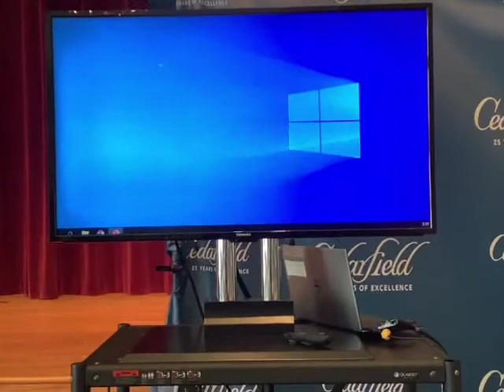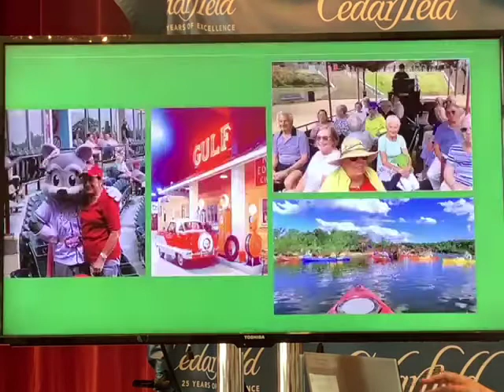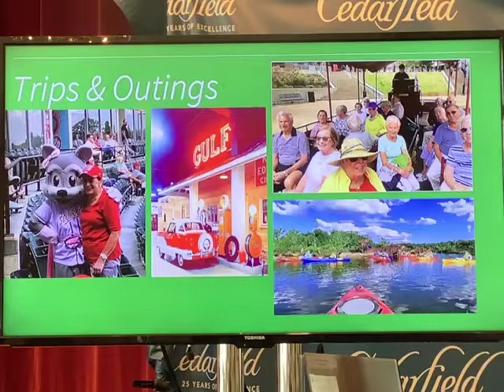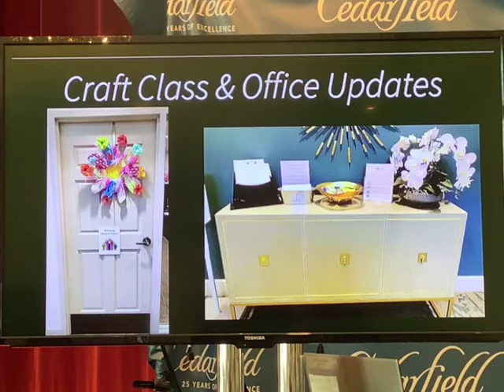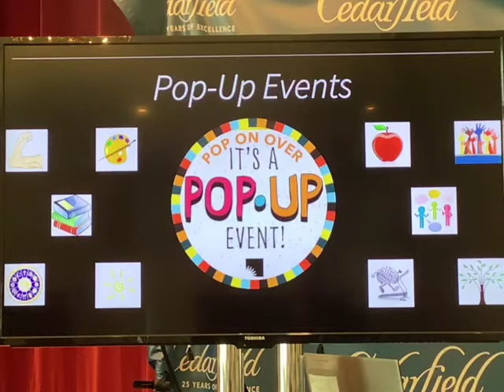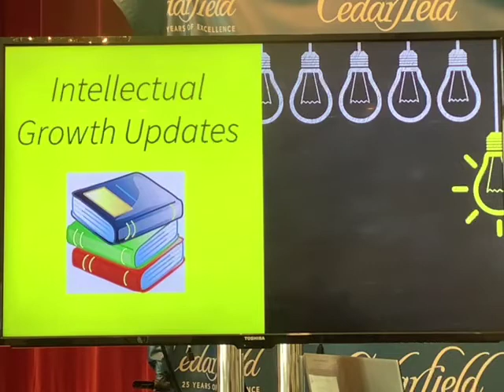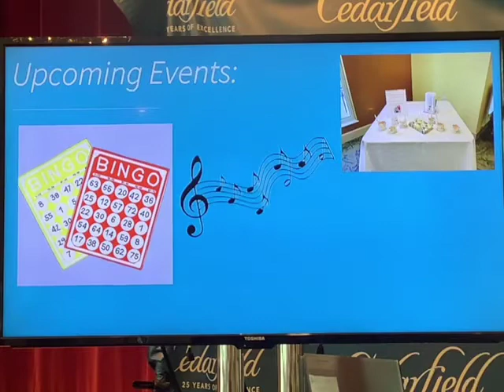8/11/21 Live Chat